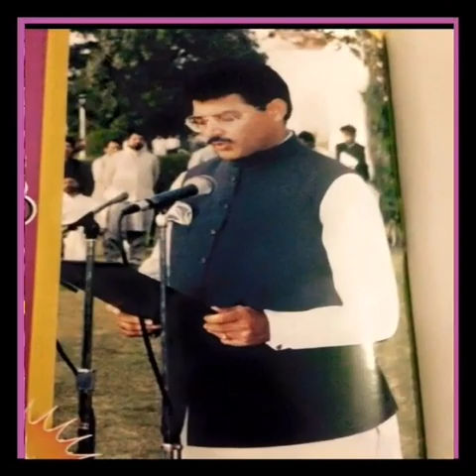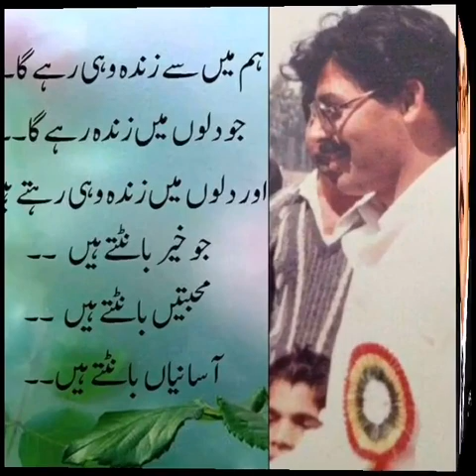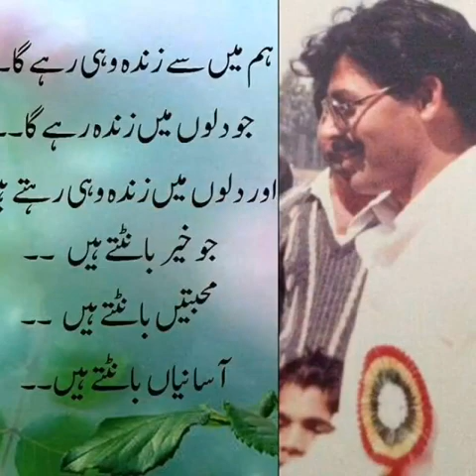HIDER FAROOQ SON OFF CH M FAROOQ SHAHEED /L/M/PANJAB ASSMBALI